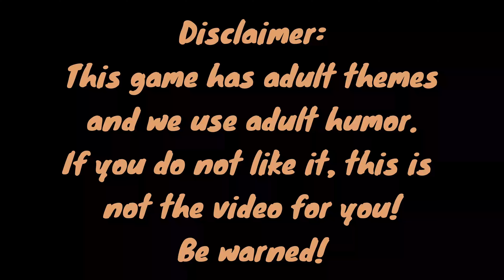A Way Out with @KT_Trauma pt 10 Harvey's Best Guy & Seeing Vincent's baby!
📷 Logitech C922
⌨️ Steelseries APEX 7 TKL